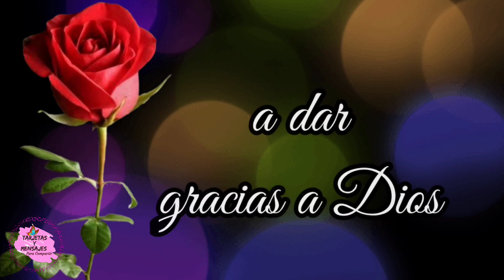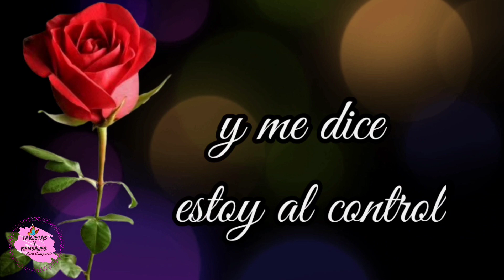Mensaje de buenos dias 🌹 Imagenes bonitas